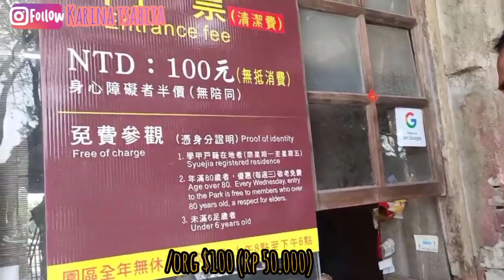Desa Seni Danau Laotang Tainan || Liburan wisata ke Tainan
Desa Seni Danau Laotang , Desa Kuno Xuejia , Tainan ,

Saya tidak menyangka Tainan memiliki desa kuno di tepi danau yang indah.

Gerbang kota kuno, pemandangan jalan kuno, rumah kuno,
Berjalan ke desa kuno, Anda bisa berpakaian seperti putri2 cina yang cantik dan indah.

Siap untuk menampilkan drama perjalanan waktu yang romantis bersama pasangan,teman,sahabat atau keluarga..

terimakasih

alamat 👇
No. 49-26號, Meifeng Bridge, Xuejia District, Tainan City, 726